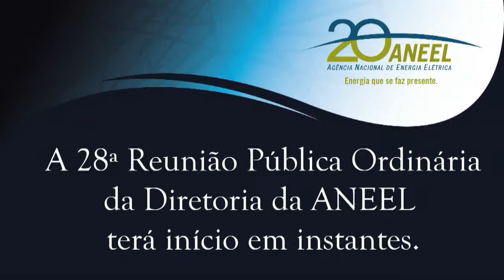Itens de 8 a 32 - 28ª Reunião Pública Ordinária ANEEL 31/07/2017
Item 8. Processo: 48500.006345/2010-42. Processo retirado de pauta.
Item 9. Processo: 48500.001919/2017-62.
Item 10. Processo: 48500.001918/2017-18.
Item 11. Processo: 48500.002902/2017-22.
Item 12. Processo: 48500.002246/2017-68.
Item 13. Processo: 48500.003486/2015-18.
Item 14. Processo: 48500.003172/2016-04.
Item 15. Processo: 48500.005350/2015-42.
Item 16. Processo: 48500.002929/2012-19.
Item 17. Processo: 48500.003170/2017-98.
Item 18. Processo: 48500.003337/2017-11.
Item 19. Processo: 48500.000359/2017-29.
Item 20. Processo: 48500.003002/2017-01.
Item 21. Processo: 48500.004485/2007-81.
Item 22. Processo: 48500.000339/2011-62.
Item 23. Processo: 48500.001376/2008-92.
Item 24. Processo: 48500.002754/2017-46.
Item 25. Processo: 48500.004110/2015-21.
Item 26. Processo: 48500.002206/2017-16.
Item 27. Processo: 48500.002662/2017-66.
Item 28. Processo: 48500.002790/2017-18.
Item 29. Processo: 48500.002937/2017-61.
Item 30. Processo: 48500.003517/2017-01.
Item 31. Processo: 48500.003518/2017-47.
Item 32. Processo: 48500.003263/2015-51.